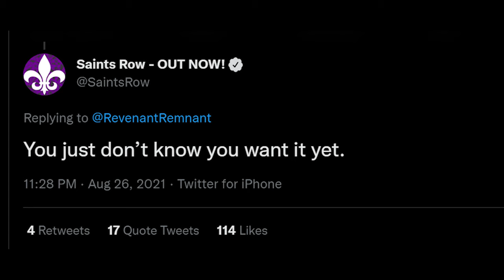The Dark Age of Saints Row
Saints Row Little Dark Age Meme Edit

Here is a video which I recorded and edited which shows the downfall & peak of the Saints Row game franchise.

About my channel:
I'm Saint, on this channel you'll find videos on the Saints Row series and some other Open World Crime games. I make informational and transformative videogame showcases featuring Evolutions, "Details", Facts, Bosses, and other unique Gameplay videos.

I play on Xbox Series X, record with an Elgato HD60X and edit primarily on Adobe Premier Pro.

All Footage is played, recorded and heavily edited by me (Saint)

Every video on this channel has the permission of both publisher and developer to be uploaded.